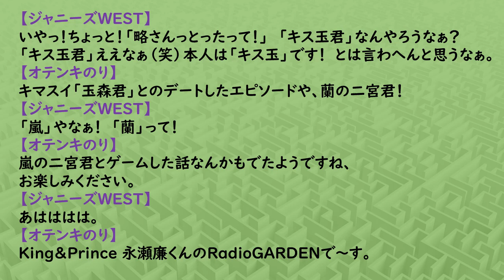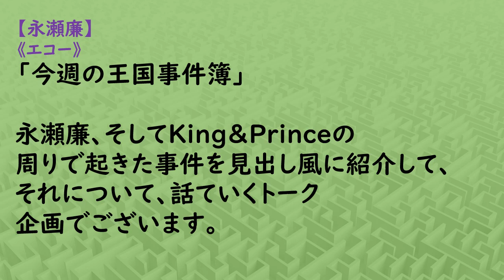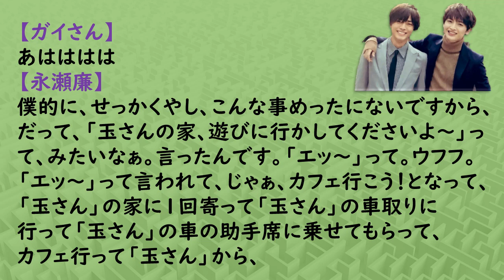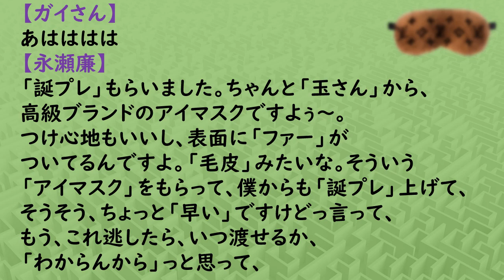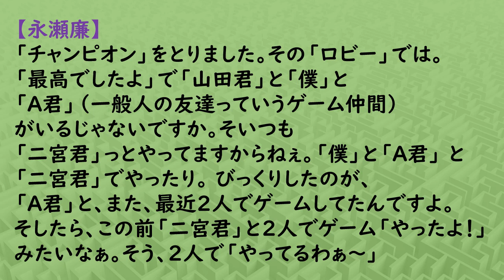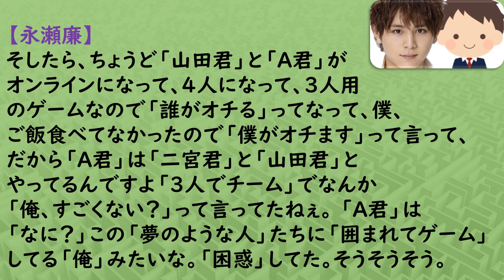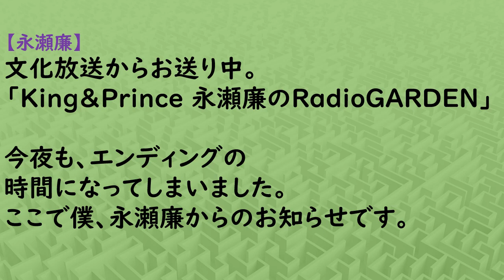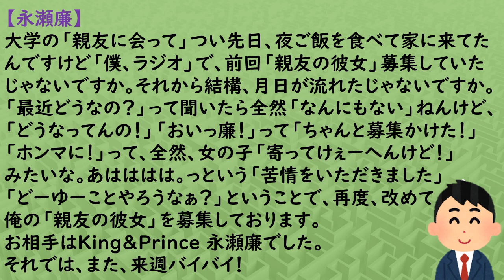キンプリ永瀬廉(King&Prince)2020年03月26日放送「玉さん」とデート話。嵐の二宮君とのゲーム話。永瀬廉くんの一般人のお友達の話。ラジオ『文字起こし』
★目次★
00:00　オテンキのりさん：ジャニーズウエストさん（トーク）
00:56　ニューシングルの話など
03:21　「今週の王国事件簿」①永瀬廉：デート三昧（玉森裕太さんから誕プレの話）
08:41　伊藤健太郎君との話
10:24　「今週の王国事件簿」②永瀬廉：あの方とゲームできた（二宮和也君との話）
13:03　曲（「Mazy Night」：バックにミュージックあり）
15:50　お知らせ等
16:40　一般人の親友の話（エンディングトーク）

キンプリ『文字起こし』King&Prince永瀬廉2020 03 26日本語

世界の方々（聴覚に障がいをお持ちの方等）皆様へ
「マスク」をすることで「読話」「読唇術」コミニケションが取りにくくなっています。
King&Prince【ナガセレン】のRadioGARDENの楽しい放送。
サービス精神旺盛で、自分の周りで起きた出来事等を楽しく伝えてくれる。
King&Prince【ナガセレン】さんの魅力がたくさんつまったRadioです。
字幕を付けさせていただいてます。
日本語・英語・韓国語・中国語（簡体字）・中国語（繁体字）

To all the people of the world (people with hearing impairments, etc.)
"Mask" makes it difficult to get "reading" and "reading lip" cominiketions.
King & Prince [Nagaseren] RadioGARDEN's fun broadcast.
He has a strong spirit of service and enjoys conveying what happened around him.
It is Radio full of charm of King & Prince [Nagaseren].
Subtitles are attached.
Japanese, English, Korean, Chinese (Simplified), Chinese (Traditional)

전 세계 모든 사람들에게 (청각 장애가있는 사람 등)
"마스크"는 "독서"와 "독서 입술"준수를 얻기 어렵게 만듭니다.
King & Prince [Nagaseren]  라디오가든의 재미있는 방송.
그는 강한 봉사 정신을 가지고 있으며 주변에서 일어난 일을 전달하는 것을 즐깁니다.
King & Prince [Nagaseren] 의 매력으로 가득 찬 라디오입니다.
자막이 첨부되어 있습니다.
일본어, 영어, 한국어, 중국어(간체), 중국어(전통)

给世界上所有的人（有听力障碍的人等）
"面具"使得很难得到"阅读"和"阅读唇"的共和。
King & Prince [Nagaseren]  无线电加登的有趣广播。
他有着强烈的服务精神，喜欢传达他周围发生的事情。
King & Prince [Nagaseren] 魅力的电台。
附加了字幕。
日语、英语、韩语、中文（简体）、中文（传统）

給世界上所有的人(有聽力障礙的人等)
"面具"使得很難得到"閱讀"和"閱讀唇"的共和。
King & Prince [Nagaseren]  無線電加登的有趣廣播。
他有著強烈的服務精神,喜歡傳達他周圍發生的事情。
King & Prince [Nagaseren]  魅力的電臺。
附加了字幕。
日語、英語、韓語、中文(簡體)、中文(傳統)